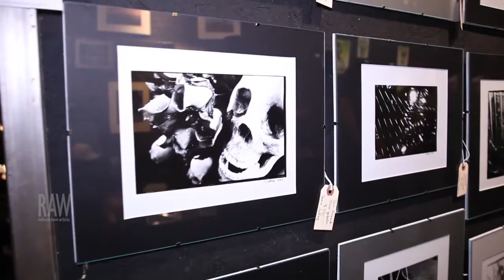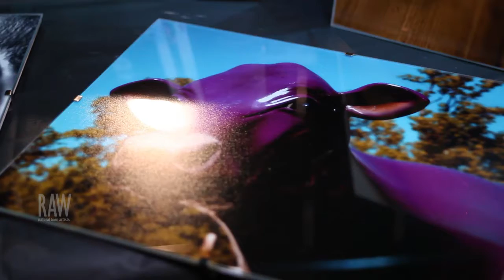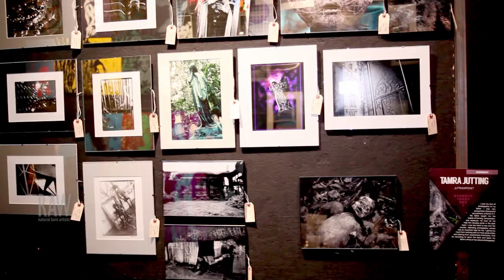Tamra Jutting presented by RAW:Pittsburgh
Event: Axis
Date: October 22, 2014
Venue: Xtaza